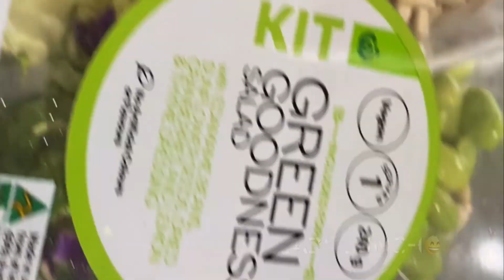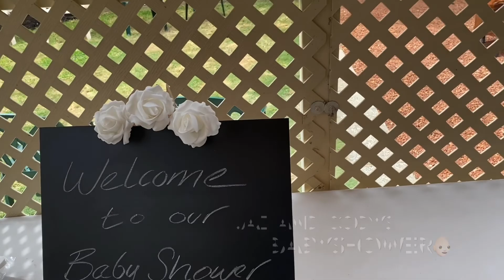PERTH VLOG | 1st vlog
Hi everyone, hope use enjoy my first vlog!
Being my 1st video I'm still getting used to this whole “recording myself talking in public thing” but bare with me, that is something I’m working on.
Haven’t yet established what sort of content I want to put up or what my style of vlogging will be but I’m sure I’ll figure all of that out soon so for now I'll just be uploading weekly vlogs every Sundays:)
Shoutout to all the polytubers! Y’al are partly the reason I was inspired to get on here and get started!

filmed, edited and uploaded straight from an iPhone11 pro max